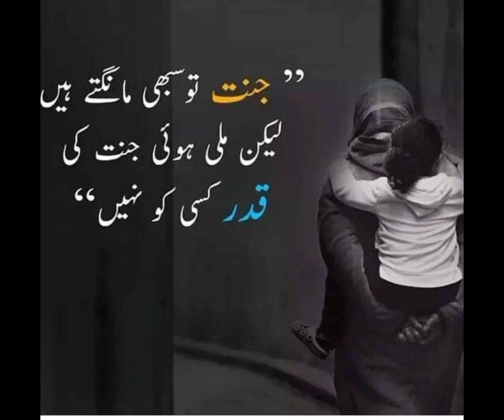6 March 2023